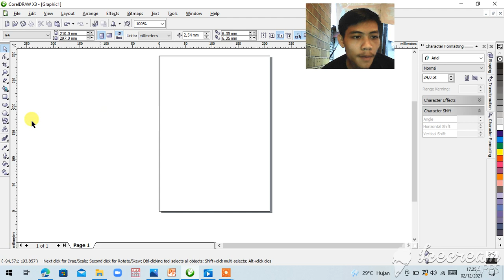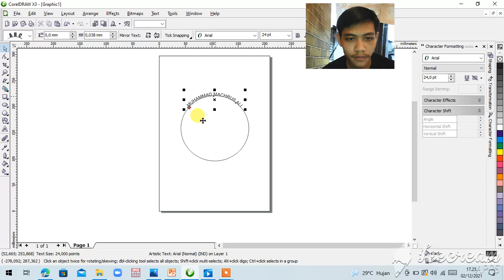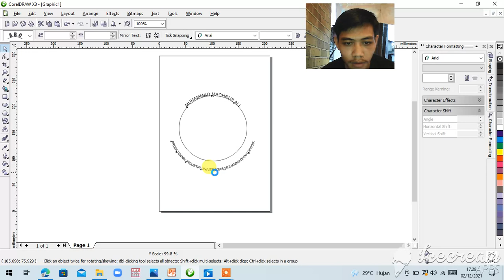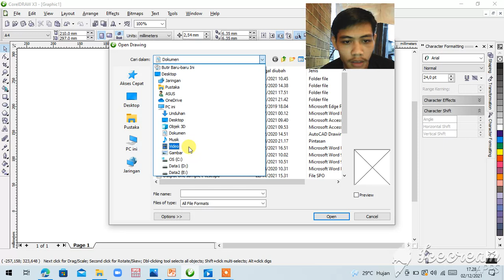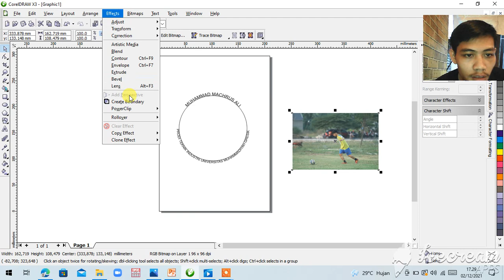Latihan 6 text Muhammad Machrus Ali 190601090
Latihan 6 text
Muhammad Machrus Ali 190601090